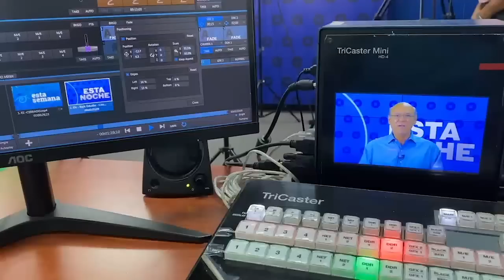Padre Uriel Vallejos: Pese a la "persecución y amenazas, la Iglesia no callará"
“Diga lo que diga el presidente o Rosario Murillo, la Iglesia siempre será profética en estos momentos difíciles que vive la nación”, afirma.
“Este siete de noviembre mi huella estará limpia, como mi conciencia”, dijo en una homilía el presbítero Uriel Vallejos, párroco de la iglesia Divina Misericordia de Sébaco en Matagalpa, al referirse a la crisis nacional nicaragüense, las votaciones sin legitimidad y las violaciones a los derechos humanos.
“Ese mensaje es lo que cada nicaragüense tenía en la garganta para expresarlo, externarlo. La gente lo ha dicho, no vamos a votar”, asegura el párroco matagalpino.

El sacerdote Vallejos que señala con claridad los problemas que agobia a los nicaragüenses, admite que “predicar con la verdad” en Nicaragua es arriesgar la vida. “Todos somos amenazados”, sin embargo, pese a las amenazas, persecución y chantaje, “la iglesia no callará”, apunta.

El presbítero cuestiona la farsa electoral, denuncia el arrebato de los derechos civiles y políticos de la ciudadanía y afirma que el mensaje de la conferencia episcopal apela a la conciencia de los servidores públicos.